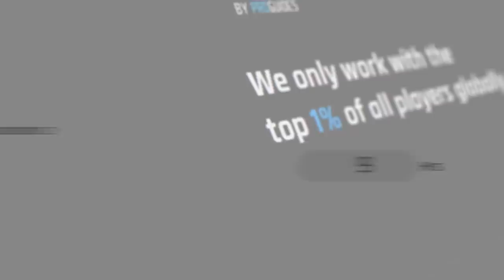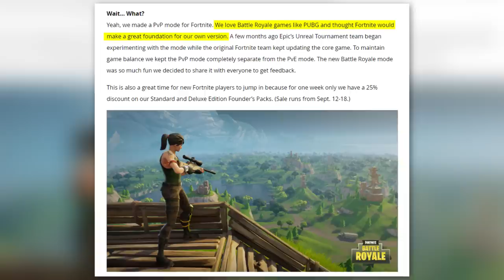7 Incredible Fortnite facts *YOU* Should KNOW!